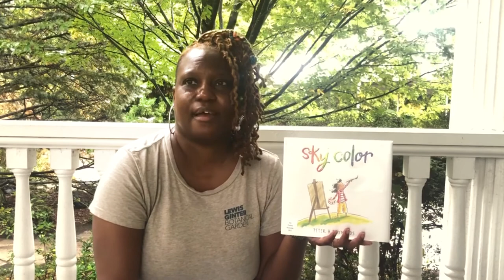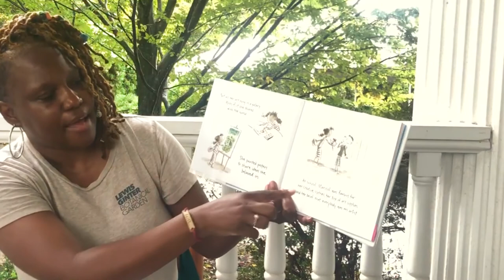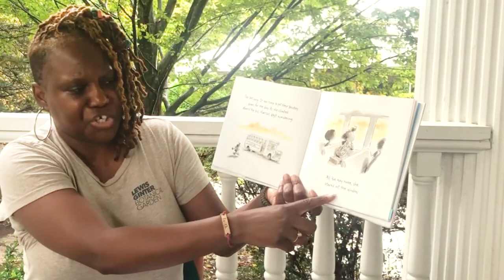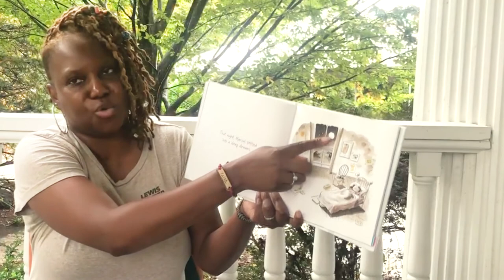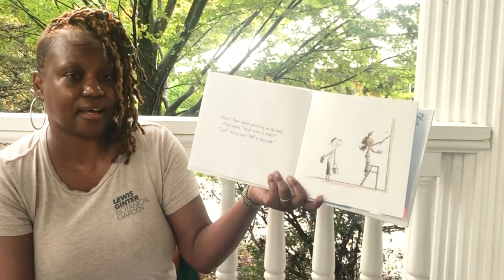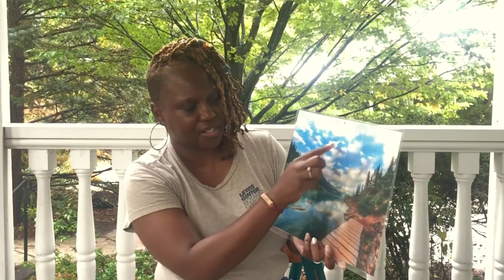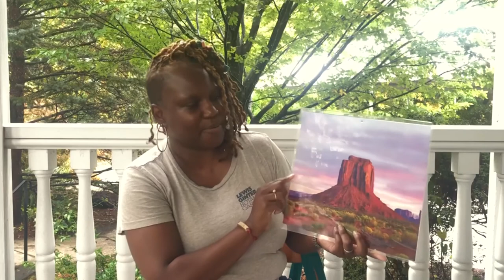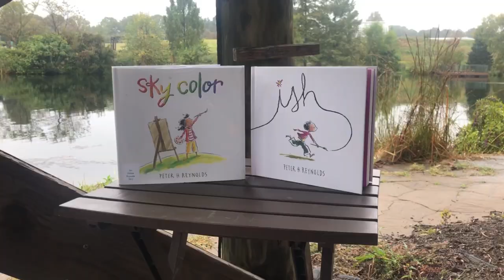Sky Color | Virtual Story Time with Tarneshia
How would you paint the sky if you had no blue? It almost seems impossible! Ms. Tarneshia reads Sky Color by Peter Reynolds this week for Virtual Story Time. Afterwards, grab some inspiration from the sky and take a look at our outdoor art studio.